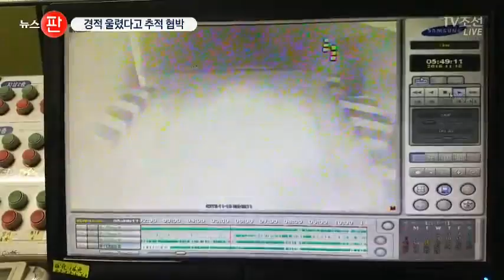경적 울렸다는 이유로 직장까지 쫓아가 협박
보복 운전 갈수록 심각해지고 있습니다. 자동차 운행 중 경적을 울렸다는 이유로, 직장까지 쫓아가 협박한 사건이 발생했습니다. 20대 보복 운전자가 1km넘게 운전자를 쫒아갔다는데, 어디 무서워서 경적 한번 울리기도 쉽지 않겠습니다.